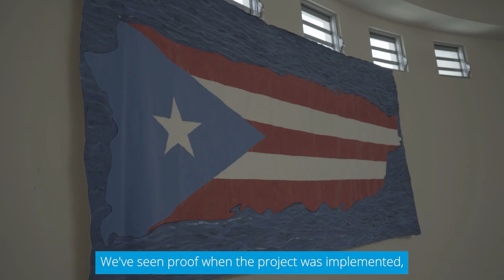Puerto Rico Public Schools Rebuilds Campus Safety With Centralized Video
After Hurricane Maria ravaged Puerto Rico, break-ins and assaults at educational institutions increased, primarily due to the destruction of electronic systems. With XProtect open platform VMS, school administrators prioritized perimeter security for all schools through multiple integrations and a centralized command center. Watch the video case study to learn more about how Puerto Rico brought together footage from nearly 10,000 cameras and connected them to a central monitoring location.